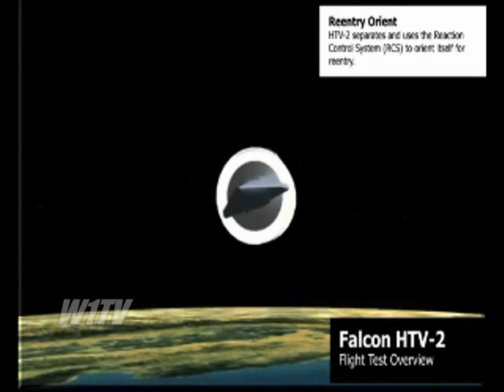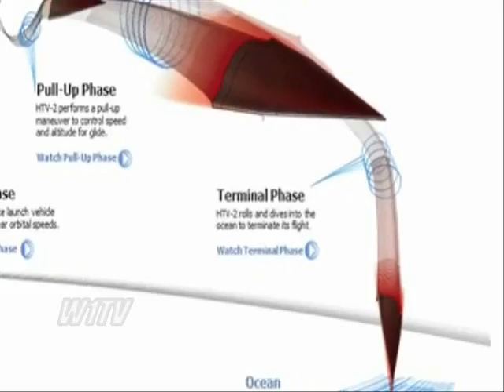DARPA Second Test Flight Falcon HTV-2 Mach 20 X Speed Sound 08/11/2011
08/11/2011 atualized 08/12/2011 at 05:24 AM
The second and final flight test of DARPA's Hypersonic Test Vehicle 2 (HTV-2) is expected to take place today over the Pacific Ocean. The wedge shaped unmanned hypersonic test vehicle is scheduled for launch by a Minotaur IV rocket from Vandenberg Air Force Base on the pacific coast, between 7 AM and 1 PM PDT. The flight is expected to take about 20 minutes. Credit DARPA.

DARPA USA U.S. air force HTV-2 Falcon Hypersonic Test Vehicle Test Flight Fly Plane Missile Supersonic

Courtesy: DARPA - This video depicts the planned flight profile for the second of two planned flight tests of DARPA's HTV-2.

Português
11/08/2011 17h25 - Atualizado em 11/08/2011 20h41
Darpa perde contato com o avião hipersônico Falcon.
A Agência de Pesquisas de Projetos Avançados em Defesa americana (Darpa) perdeu contato com o avião hipersônico não-tripulado Falcon, ou HTV-2, lançado na manhã desta quinta-feira em seu segundo voo de testes. Capaz de alcançar a estonteante velocidade de quase 21 mil quilômetros por hora, ou 20 vezes a do som (mach 20), ele pode atravessar os EUA de Nova York a Los Angeles em menos de 12 minutos.
O Falcon partiu da base aérea de Vanderberg, na Califórnia, a bordo de um foguete Minotaur IV e deveria percorrer cerca de 6,4 mil quilômetros "surfando" a alta atmosfera sobre o Oceano Pacífico até cair no mar nas proximidades do Atol de Kwajalein. Pouco depois da separação bem sucedida do foguete, no entanto, a Darpa perdeu o contato com a aeronave logo depois que ela começou a fase segunda fase do voo. O avião foi desenhado para estudar se um veículo pode voar por longo prazo sob temperaturas que atingem mais de 1,9 mil graus Celsius, o bastante para derreter o aço, e ainda assim se manter pilotável e não se desintegrar.

"As estimativas sobre o voo hipersônico a mach 20 foram feitas com base em modelos físicos computacionais e simulações, testes em túneis de vento e dados coletados do primeiro voo de teste do HTV-2, os primeiros dados reais disponíveis de um regime de voo a mach 20", comentou o major da Força Aérea dos EUA Chris Schulz, gerente do programa do Falcon e doutor em engenharia aeroespacial, em comunicado divulgado antes do segundo teste. "É chegada a hora de conduzir um outro teste de voo para validar nossas previsões e ganharmos mais pistas sobre estes regimes de voo em condições extremas que não podemos replicar em solo".

Em seu voo inaugural de 9 minutos, realizado em abril do ano passado, o Falcon coletou diversos dados sobre aerodinâmica, resistência de materiais a altas temperaturas e sistemas de proteção térmica, além de mecanismos de orientação, navegação e controle durante voos hipersônicos, inclusive durante 139 segundos a um velocidade entre mach 17 e 22. No primeiro teste, a Darpa também chegou a perder contato com a aeronave, que detectou problemas no voo e ativou seu sistema de segurança a bordo, que executou uma descida controlada no oceano.